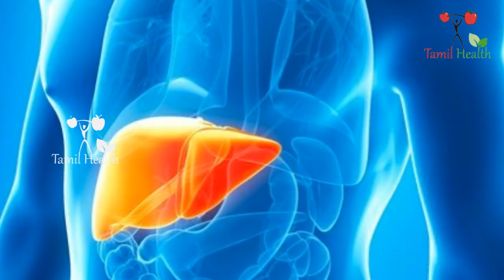ஒரே ஒரு எழுமிச்சை பழத்தில் இத்தனை நன்மைகளா? - benefits of lemon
benefits of lemon - ஒரே ஒரு எழுமிச்சை பழத்தில் இத்தனை நன்மைகளா?

மருத்துவம், சித்த வைத்தியம், பாட்டி வைத்தியம், இயற்கை வைத்தியம், இயற்கை உணவு, health, health tips, health in tamil,tamil health,tamil health tips,tamil beauty tips, How much lemon water should you drink a day? Is it good to drink lemon water everyday Can lemon juice reduce belly fat? What are the benefits of hot water and lemon? Is it better to drink lemon water at night or morning? Is it good to drink lemon water at night? 10 Amazing Lemon Benefits, lemon benefits for women's, lemon benefits for skin, lemon benefits and side effects, benefits of lemon water in the morning, benefits of lemon water for skin, benefits of lemon on face, benefits of lemon and honey, health benefits of lemon peel, எலுமிச்சை ஜூஸ் குடிப்பதால், எலுமிச்சம் பழத்தின் மருத்துவ, எலுமிச்சையில் உள்ள வியக்க, எலுமிச்சம் பழத்தின், எலுமிச்சை பலன் மற்றும் பயன்கள், எலுமிச்சை பயன்கள், எலுமிச்சை தோலின் பயன்கள், எலுமிச்சை சாறுடன் உப்பு, வெறும் வயிற்றில் எலுமிச்சை, எலுமிச்சை இலை பயன்கள்